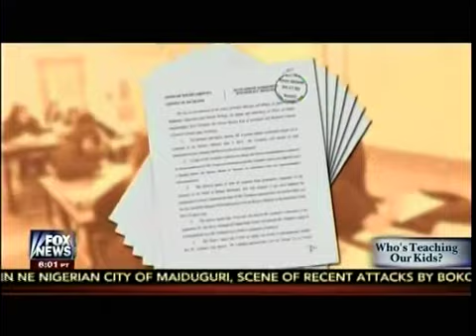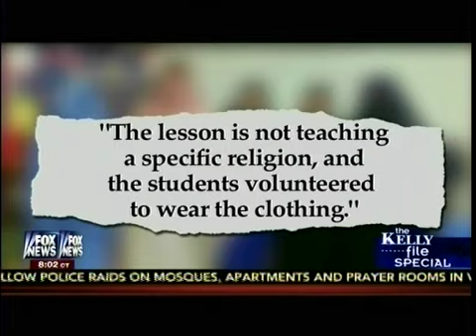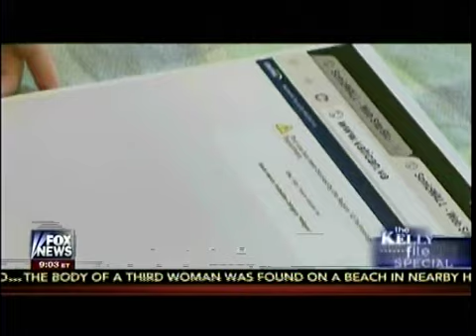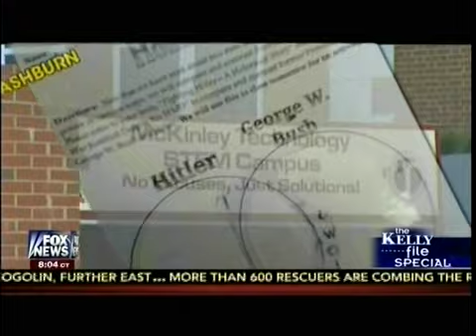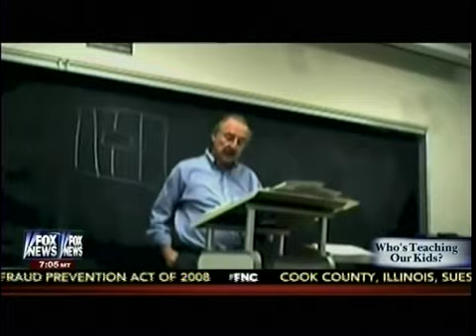Kelly File Special: Who's Teaching Our Kids? - Liberal Bias In The Classroom